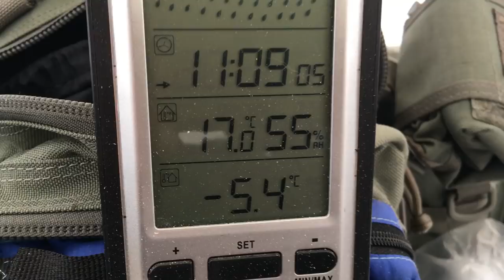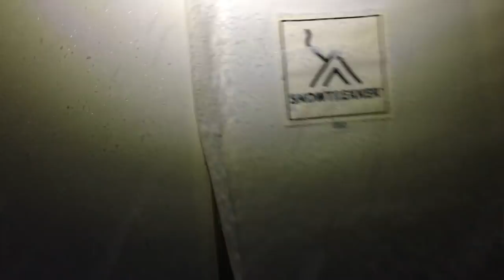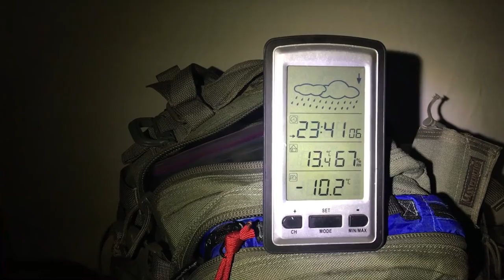Solo again - Snowtrekker 8x8 winter camping - A better stove method - PT.I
Another solo winter camping video series, This time I try a better method for setting up my stove. Recorded in January 2018 in Hokkaido, Japan. Follow Me Outdoors.